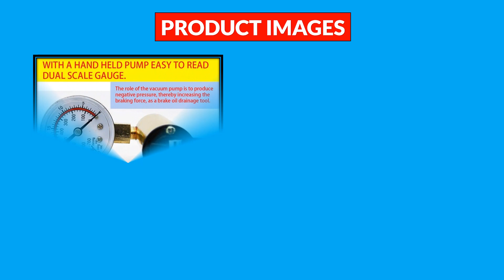Top 5 Best Vacuum Pump in 2024 | Best Vacuum Pump AliExpress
100 Best Vacuum Pump From AliExpress

5. 7CFM 5PA Refrigerant Vacuum Pump 1/4 Air intake Refrigeration 1/2 HP for Car Household Air Conditioning For Makita 18v Battery

4. VEVOR 3CFM 4CFM Refrigerant Vacuum Pump W/ 1.5-5Gallon Vacuum Chamber Degassing for Household Air Conditioning, Auto Maintenance

3. DC 12V 8L/M -65KPa Large Flow High Pressure Micro Vacuum Air Pump Negative Pressure Piston Air Pump DIY Packer Inflator

2. VEVOR 1 Stage Refrigeration Vacuum Pump with / without Manifold Gauge 1.8CFM-12CFM Refrigerant Air Conditioning HVAC Maintenance

1. AliExpress Collection Manual Vacuum Pressure Pump Brake Fluid Drain Kit Vacuum Pistol Pump Tester Kit Portable Durable Aluminum